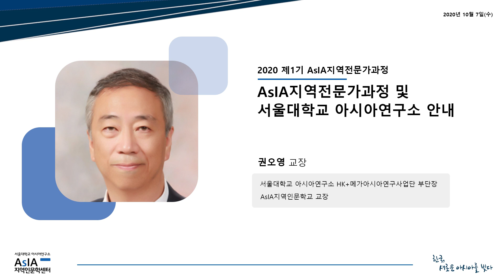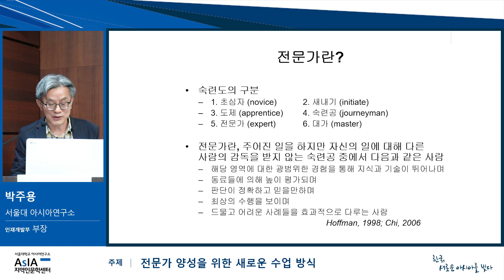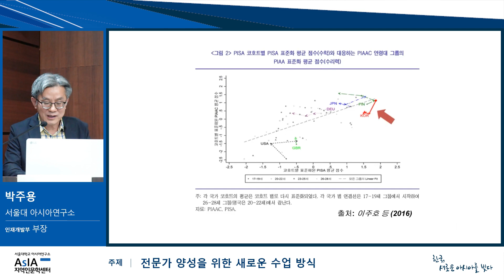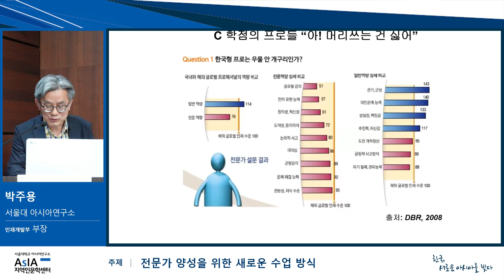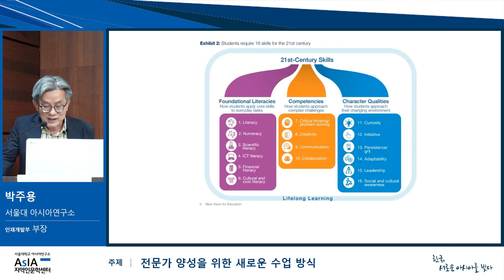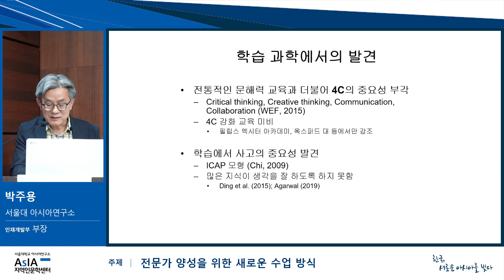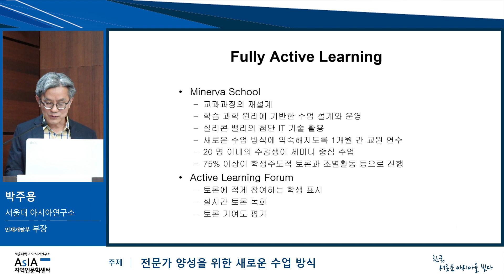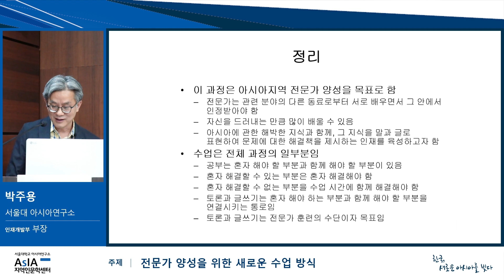【2020 제1기 AsIA지역전문가과정】 1강. 전문가 양성을 위한 새로운 수업 방식 - 박주용(서울대학교 심리학과 교수)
【2020 제1기 AsIA지역전문가과정】 1강
□ 일시: 2020년 10월 7일(수) 19시-21시
□ 장소: 서울대학교 아시아연구소 303호
□ 주제: 전문가 양성을 위한 새로운 수업 방식
□ 강사: 박주용(서울대학교 심리학과 교수)

0:24 인사말 - 권오영(AsIA지역인문학교 교장, 서울대학교 국사학과 교수)
5:09 강의 - 박주용(아시아연구소 인재개발부 부장, 서울대학교 심리학과 교수)

10월 7일(수) 19시부터 진행된 [2020 제1기 AsIA지역전문가과정]의 첫 번째 강의 영상입니다. AsIA지역전문가과정과 아시아연구소에 대한 소개, 그리고 앞으로 한 학기 동안 이루어질 강의의 수업방식에 대한 소개가 있었습니다.
AsIA지역전문가과정과 아시아연구소의 소개는 권오영 선생님께서 해주셨으며, 새로운 수업방식의 소개는 박주용 선생님께서 해주셨습니다.

영상 음원 정보
제목 : Mist in SunShine
아티스트 : BLUE TUNE MUSIC

AsIA지역인문학센터 유튜브 채널에 업로드되는 모든 강의는 각 교수자의 고유의견으로, AsIA지역인문학센터의 공식 의견과는 차이가 있을 수 있음을 알려드립니다.